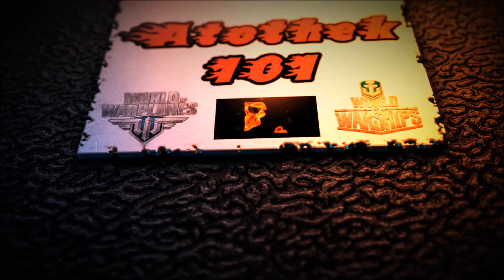Clanwars - WGP2W vs VKNGS - Mindgames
This video is all about meeting the same opponent 2 times within a short time and what it might change. Either on your side or enemy side. In general called "Mindgames". Enjoy!